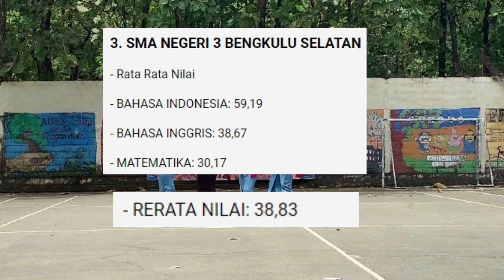10 SMA Terbaik di Kabupaten Bengkulu Selatan Sekolah Prestasi Tinggi Berdasar Kemendikbud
Berikut daftar 10 SMA terbaik di Kota Bengkulu Selatan, sekolah unggulan berdasar Kemendikbud AKREDITASI A. Bisa menjadi Rekomendasi dalam menentukan pilihan, guna menunjang karir di masa depan.